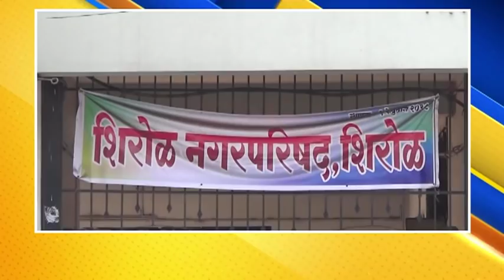*आजच्या ठळक बातम्या*05.10.2018